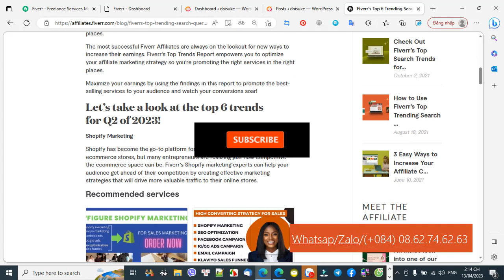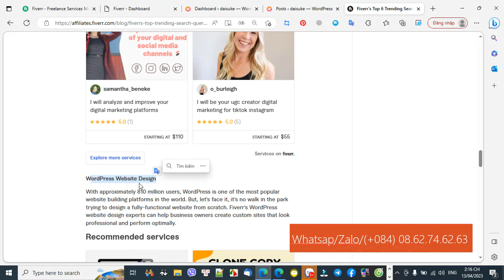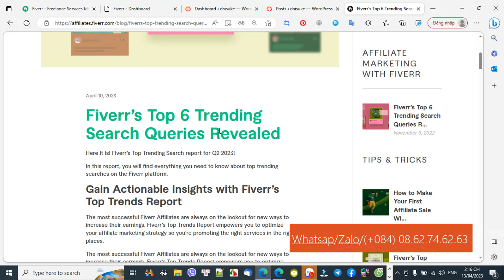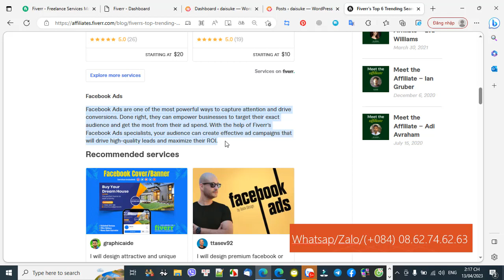Fiverr’s Top 6 Trending Search Queries for Q2 2023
1/ Instructions to create an account to make money with Fiverr
Before you want to make money with Fiverr you need to register an account with Fiverr

You can sign up with a new account or use your Facebook or Gmail account to create a Fiverr account.

Then, Fiverr will send you an email to CONFIRM your account information.

Click ACTIVATE YOUR ACCOUNT to finish.

With me :
Fiverr is one of the most popular online marketplaces where businesses and individuals can buy and sell digital services. From graphic design to copywriting, programming to marketing, Fiverr provides a platform for freelancers to showcase their skills and sell their services to a global audience. As a result, it is an ideal platform for freelancers to earn money by leveraging their expertise.

Fiverr's algorithm tracks the search queries of its users and provides insight into the most popular and trending services that buyers are looking for. The data reveals that there are six services that are particularly popular on the platform.

Social media marketing is the top trending service on Fiverr. With the rise of social media platforms like Facebook, Twitter, and Instagram, businesses are looking for ways to reach their target audience on these platforms. Social media marketing is an effective way to promote brands, products, and services on social media platforms. Services offered in this category include social media management, social media strategy development, content creation, and influencer marketing.

Website development and design is the second most popular service on Fiverr. As more and more businesses move online, having a professional-looking website has become a necessity. Services in this category include website design, website development, e-commerce website development, and website maintenance.

Logo Design
I will design business brand logo

Logo design is the third most popular service on Fiverr. A logo is the visual representation of a brand and is an essential part of branding. Services offered in this category include logo design, brand identity design, and business card design.

Copywriting
I will 14,460 google maps citations for gmb ranking and local SEO

Copywriting is the fourth most popular service on Fiverr. Copywriting involves writing copy for websites, advertising, marketing materials, and other types of content. Services offered in this category include product descriptions, email marketing copy, blog writing, and website copywriting.

Video Editing
Video editing is the fifth most popular service on Fiverr. With the rise of video content on social media platforms like YouTube and TikTok, businesses are looking for ways to create professional-looking videos. Services offered in this category include video editing, video animation, and video production.

WordPress Development
1/ I will design responsive website in 15 hours

WordPress development is the sixth most popular service on Fiverr. WordPress is a popular website platform that is easy to use and customizable. Services offered in this category include WordPress website development, WordPress theme customization, and WordPress plugin development.

In conclusion, the data from Fiverr's search queries reveals that businesses and individuals are looking for digital services that can help them promote their brand, establish an online presence, and reach their target audience. As a freelancer, offering services in these six categories could be a lucrative opportunity to earn money on Fiverr. However, it is important to note that the competition in these categories is high, and to stand out, freelancers need to offer high-quality services and exceptional customer service.
I will build your professional dropshipping shopify store

@CopyRight OfficeVaz Don't Re-up OfficeVaz